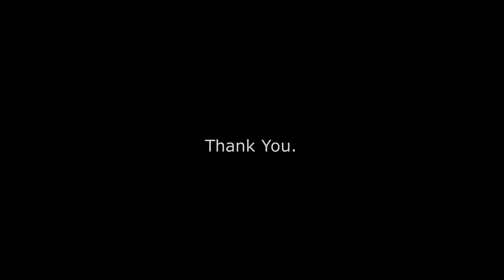One More Light (Linkin Park Cover)